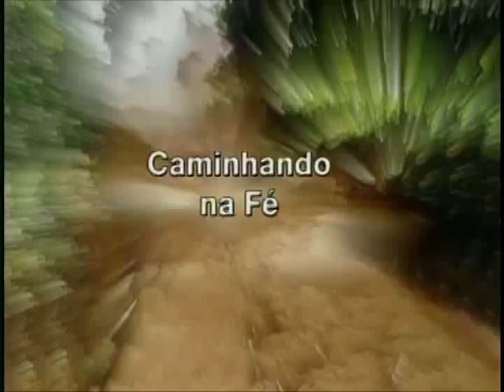Caminhando na Fé - 19/10/2015